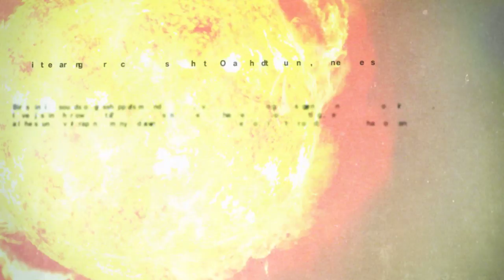killer is dead nightmare edition #6 The Man who Stole her Ears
使用的程式為 LoiLo Game Recorder
為一免費的遊戲錄影軟體。